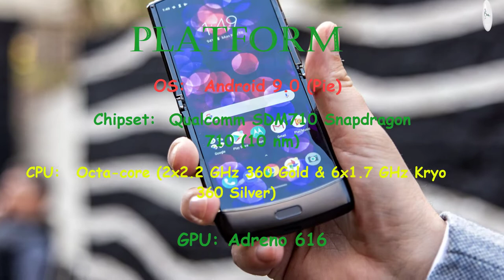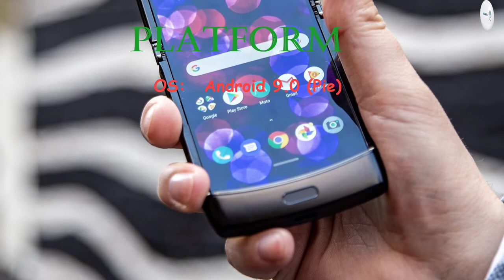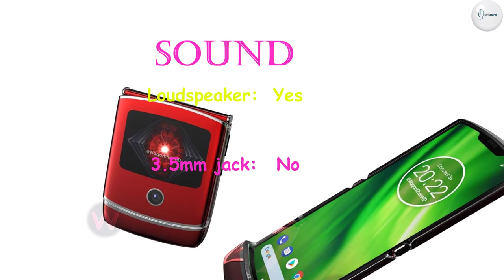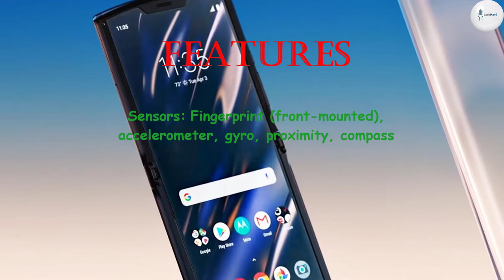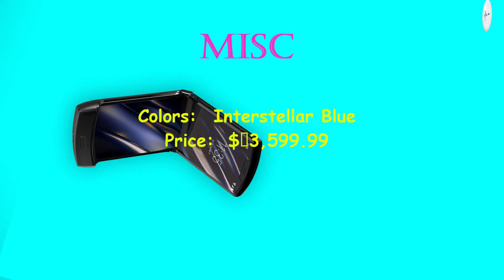Motorola Razr 2019 Price, Overview & Full Specifications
Apple iphone 11 Pro Price, Overview & Full Specifications

BODY: Unfolded: 172 x 72 x 6.9 mm Folded: 94 x 72 x 14mm
SIM: eSIM

DISPLAY: Foldable P-OLED capacitive touchscreen, 16M colors
Size: 6.2 inches, 86.9 cm2 (~70.2% screen-to-body ratio)
Resolution: 876 x 2142 pixels (~373 ppi density)
Second external G-OLED display, 600 x 800 pixels, 2.7 inches

Chipset: Qualcomm SDM710 Snapdragon 710 (10 nm)
CPU: Octa-core (2x2.2 GHz 360 Gold & 6x1.7 GHz Kryo 360 Silver)
GPU: Adreno 616

MAIN CAMERA: Dual: 16 MP, f/1.7, 1.22um, Dual Pixel PDAF
TOF 3D camera

SELFIE CAMERA: Single: 5 MP, f/2.0, 1.12um
Features: HDR
Video:  1080p@30fps

3.5mm jack: No

COMMS: Wi-Fi 802.11 a/b/g/n/ac, dual-band, Wi-Fi Direct, hotspot
Bluetooth: 5.0, A2DP, LE
GPS: Yes, with A-GPS, GLONASS, LTEPP, SUPL
Radio: No
USB: 3.0, Type-C 1.0 reversible connector

FEATURES: Fingerprint (front-mounted), accelerometer, gyro, proximity, compass

Charging: Fast battery charging 15W

"Tech Hand"